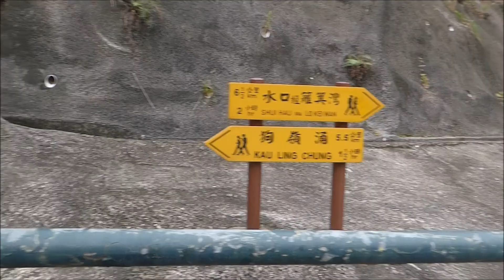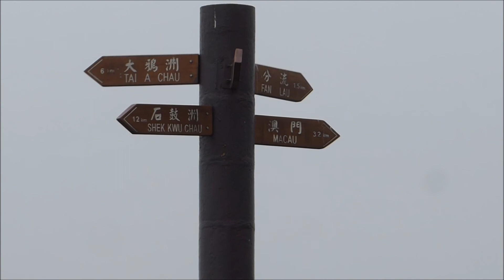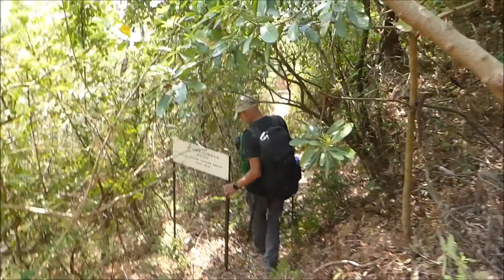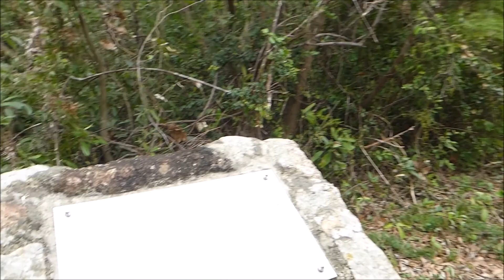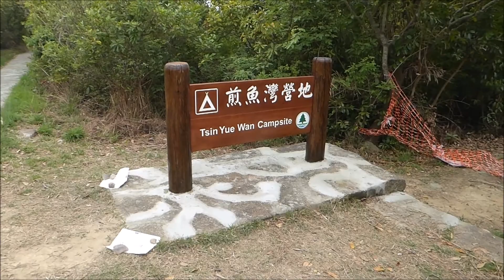2021年3月24日 大嶼山石壁水塘 分流 大澳 影片分享